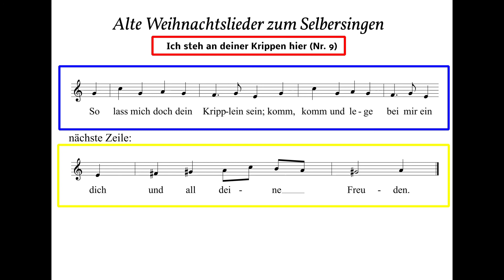Ich steh an deiner Krippen hier Nr. 9 aus der Reihe Alte Weihnachtslieder zum Selbersingen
In dieser Einspielung mit der Melodie von Johann Sebastian Bach erklingen alle neun Strophen des Gesangbuches. Natürlich kann man auch nach Strophe 4 beenden, wie es in vielen Liederbüchern steht. Aber: Entdecke den Reichtum in der Dichtkunst von Paul Gerhardt!